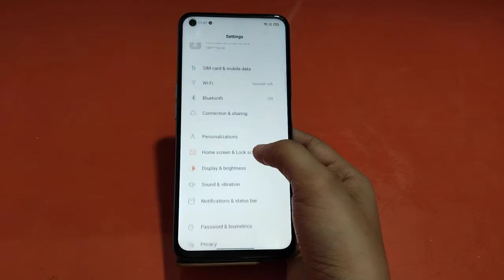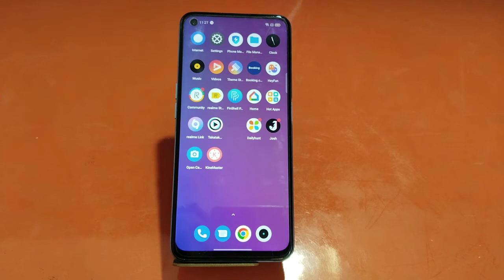How to change sleep time in REALME NARZO 50 PRO, how to change lock screen time in REALME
How to change sleep time in REALME NARZO 50 PRO, how to change lock screen time in REALME NARZO 50 PRO, auto screen off setting kaise karen,

Sleep_Time REALME NARZO 50 PRO